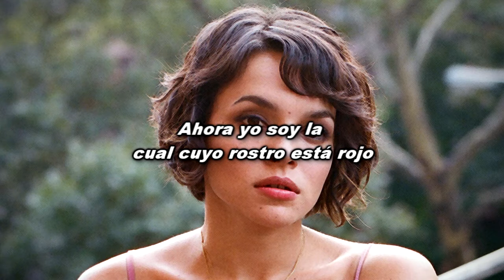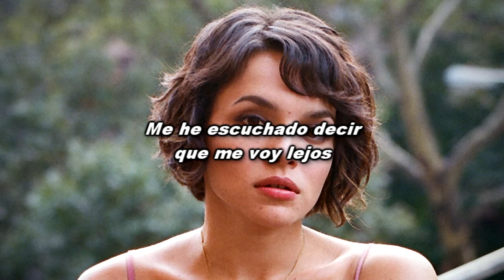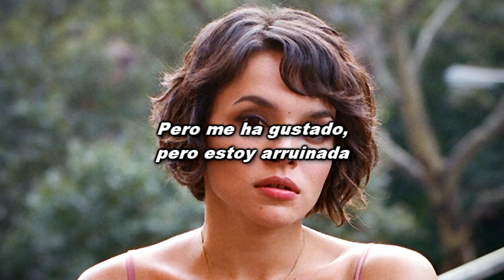norah jones: you've ruined me (español)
You've Ruined Me • Norah Jones • The Fall (2009)

LYRICS:

You've ruined me now
But I liked it but I'm ruined
Do you have a plan?
'Cause I'm in your hands

Though I liked it now I'm ruined
I had no choice
When I heard your voice

I know you said
Can't be misled
Now I'm the one
Whose face is red

Your chocolate eyes
Like buttons of lies

I'm trying to part
With what's in my heart

You've ruined me and how
I thought I liked it but I'm ruined
My whole world's now
Turned upside down

I heard me say I'm going away
But now I write you everyday
You heard me say I'm going away
But I'm on the floor outside your door